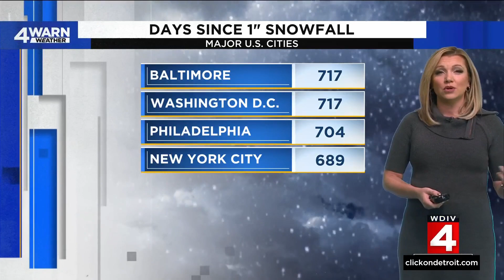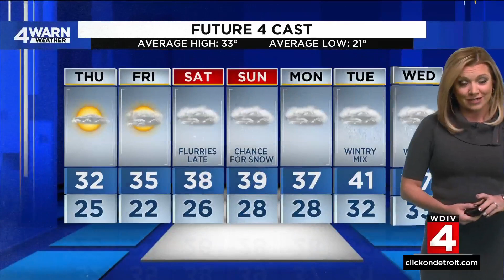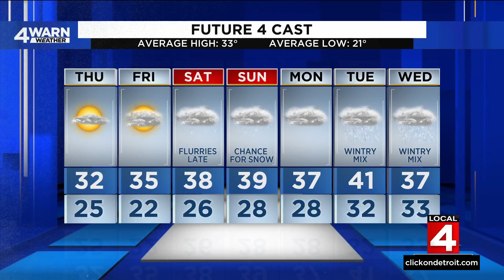Weekend snow possible with bigger winter storm next week: What to know in Metro Detroit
Part of Metro Detroit could see some sun on this Thursday, but clouds will return with the winter gray settling in for Friday. We've got snow chances this weekend and next week.